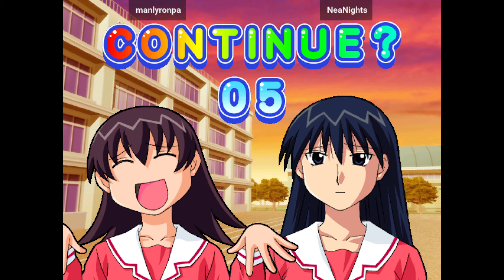Azumanga Daioh Puzzle Bobble 20220529 215435 manlyronpa VS NeaNights